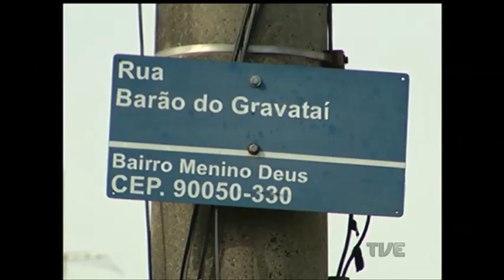Violência: jovem é assassinada com mais de 15 tiros em Porto Alegre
Na noite de ontem, a capital gaúcha assistiu a mais um capítulo de violência com a morte de uma adolescente no bairro Cidade Baixa. Shaiene da Silva Machado foi baleada com mais de 15 tiros e teve o seu corpo arrastado por mais de 100 metros na rua Barão do Gravataí.